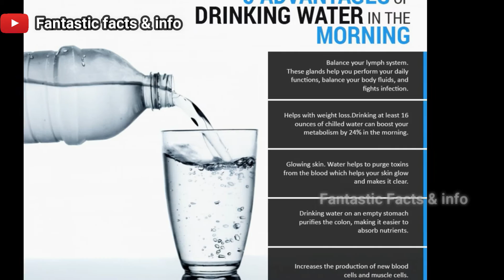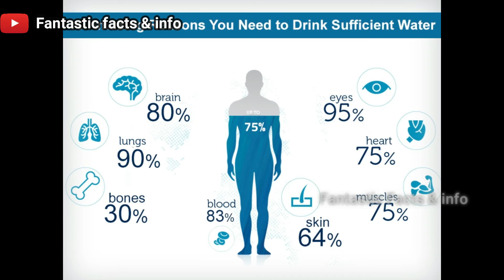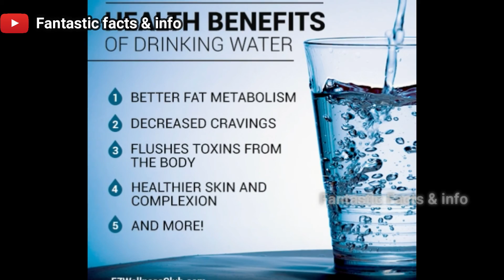पानी पीने के फायदे। वजन घटाये पानी पी कर Amazing Benefits of drinking water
Amazing Benefits of Drinking Water - Lose Weight By Drinking Water - Hindi